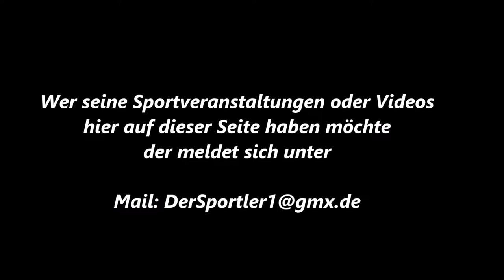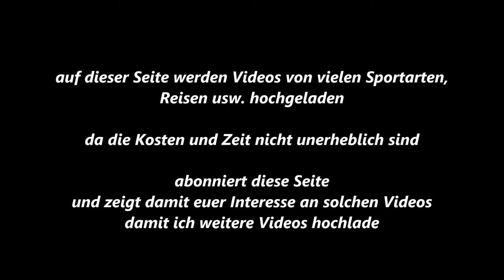87 * Der Sportler * Traber * Gelsentrab * 5. Rennen Glamour Groenhof (NL) Rob van Toor * 11.05.2018